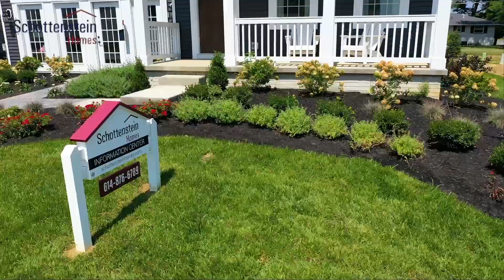New Homes in Hilliard Schools - Renner Park - Schottenstein Homes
Renner Park is located within the Hilliard School District with lower Columbus taxes. Offering a wide range of home designs including two story, ranch, and multi-level homes starting in the $390s. Poured basements and concrete driveways are included, along with our market leading 30 year structural warranty.